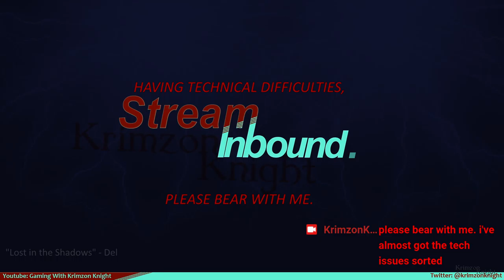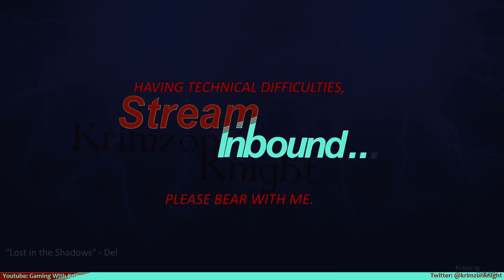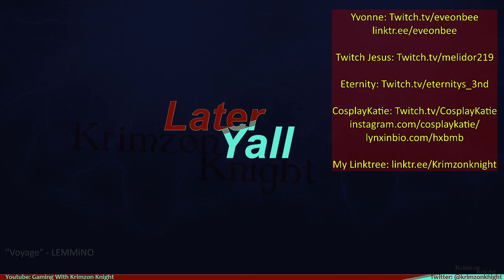Tomb Raider Tuesdays! | Tomb Raider (1996): Episode 11 – Are you SURE you’re not my mummy?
ANNOUNCEMENT: ON FRIDAY 1/22/21 I will be taking part in a D&D live stream!

On Tomb Raider Tuesdays I'll be playing through every Tomb Raider game i can get my hands on. Starting with the 1996 released classic Tomb Raider 1!